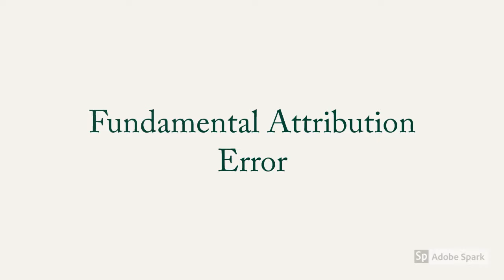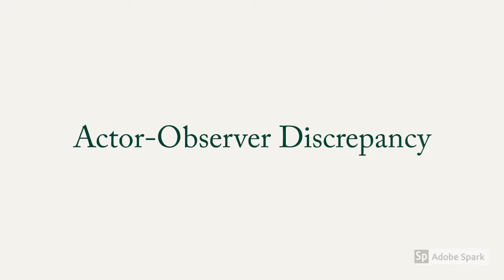Chapter 11 Part 2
Attribution: Explaining Behavior